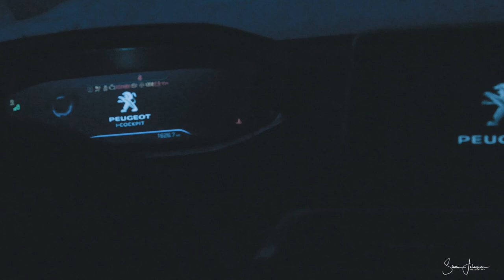Roadtrip to north of Sweden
A trip to the north of Sweden, I had a wonderful time. LOVED it! Cheers!